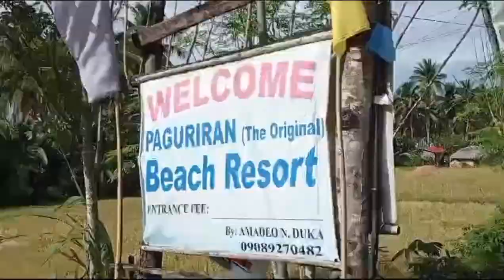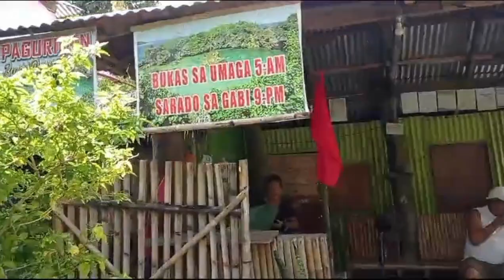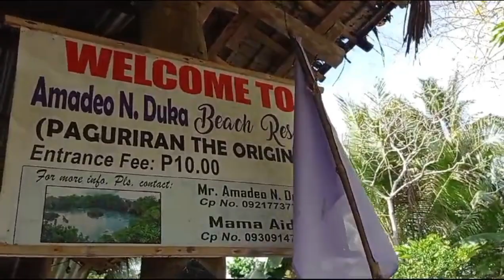PAGURIRAN ISLAND and LAGOON | SORSOGON CITY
Welcome to Paguriran Island and Lagoon in Sorsogon City of Albay